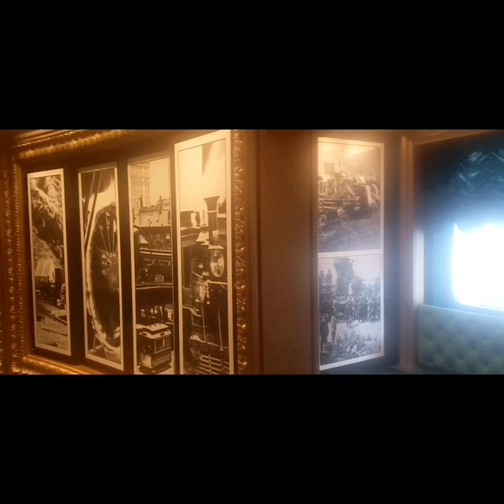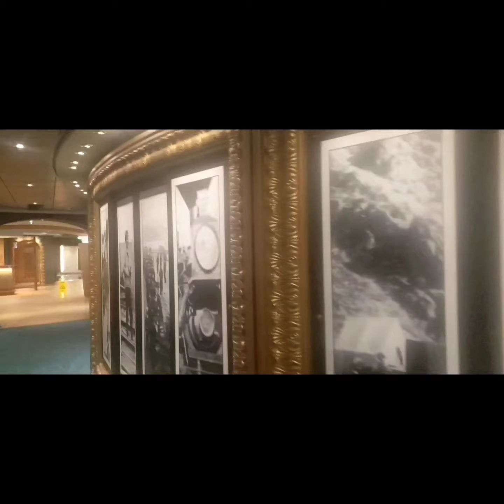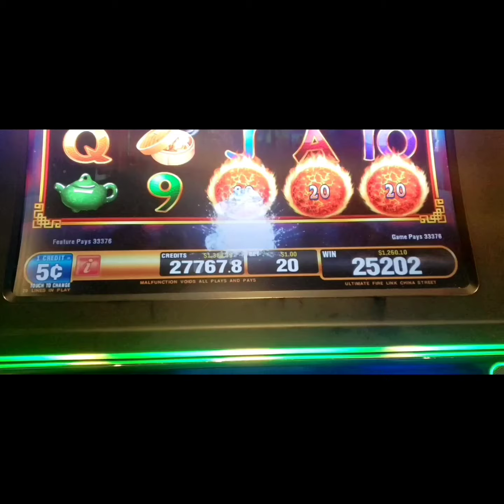🚢 Our First Time on MSC Divina was AMAZING! Sept 1-4, 2022 Watch this!💃🏽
Don't believe all of the negative reviews! Watch THIS to see why you should try MSC! ❤